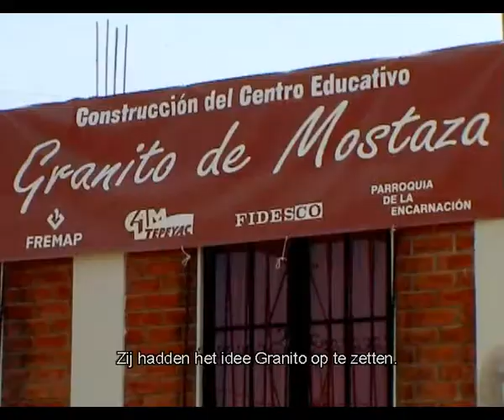Fidesco Globe Reporters 7: Zorg voor gehandicapten in Peru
FIDESCO is een internationale organisatie die vrijwilligers werft, traint en voor een of twee jaar naar ontwikkelingsprojecten werelwijd uitstuurt. Daar stellen ze hun professionele en persoonlijke competenties en ervaring door humanitaire en ontwikkelingsprojecten ten dienste van de lokale bevolking. Fidesco beoogt de volledige ontwikkeling van alle mensen, zonder uitzondering naar religie, etniciteit of cultuur. Kijk voor meer informatie op